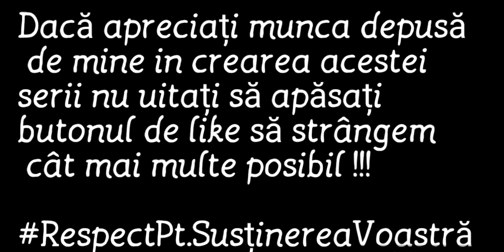FULL DINAMO BUCUREȘTI | SQUAD BUILDER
☆ Un nou video de Squad Building, cu o noua echipa din liga 1, de data aceasta cu echipa lui Dinamo !
☆ Fie ca sunteti sau nu fani ai lui Dinamo puteti aprecia acest clip daca v-a placut si ma sustineti in ceea ce fac in crearea acestei super serii !!

Contactati-ma & urmariti-ma aici :
- Facebook : Florentin Gabriel Florea
- Pagina de facebook canal : Florentin YouTube
- Instagram canal : florentin_youtube

Intrebari frecvente :
- Ce telefon ai ? - Samsung J5 2016
- Cu ce filmezi ? - Du Recorder
- Cu ce editezi ? - InShot

Donati : 1€ = mod
                2€ = mod + promovare ( intr-un video )
                3 € = mod + promo ( in video de team upgrade si pe comunitate )

Vizionare plăcută !